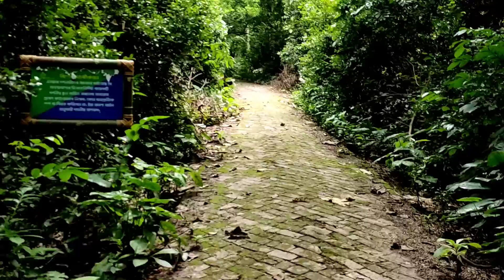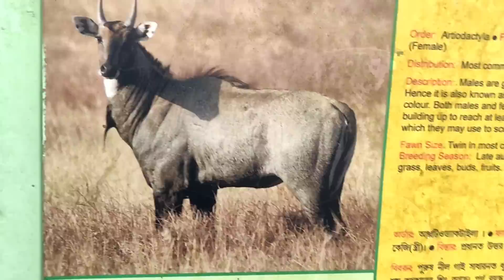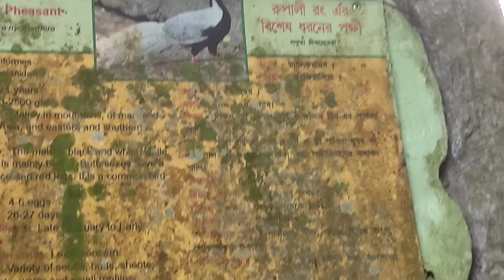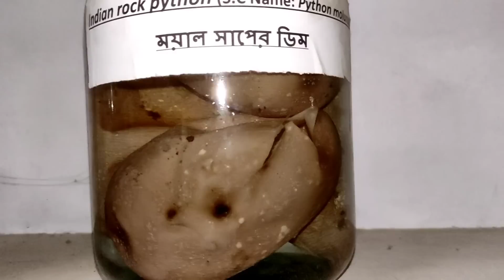জঙ্গলে গিয়ে নিজের হাতে হরিণকে খাবার খাওয়ালাম, সাথে অনেক বন্যজন্তু এবং বিষধর সাপ দেখালাম তোমাদের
Hello,

Daily vlog
Bengali vlog
Bengali vlogger